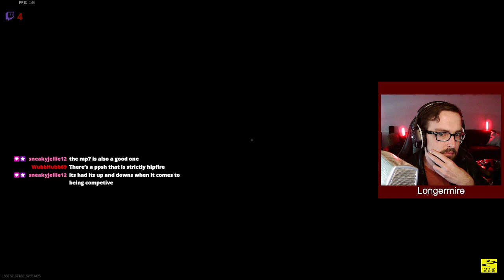6-13-2022, Warzone! BR solos